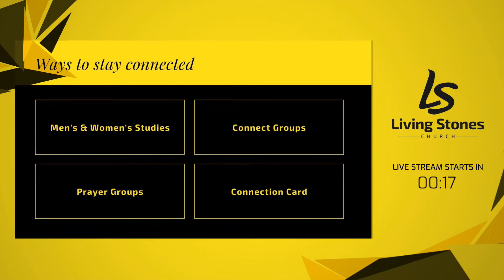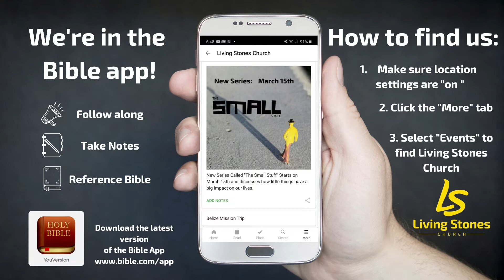Living Stones Church - Service 04/05/2020